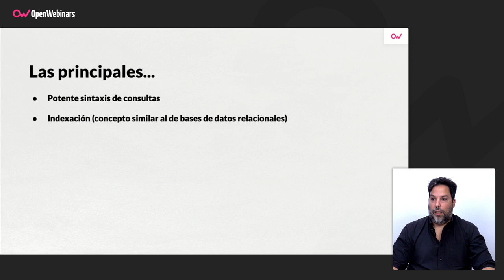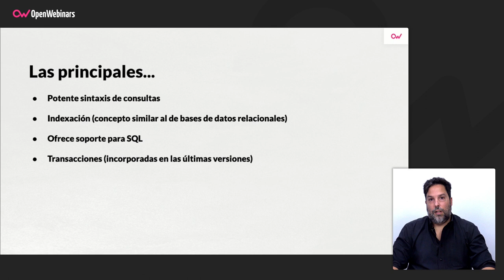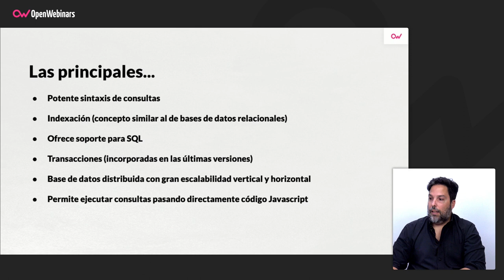CARACTERÍSTICAS DE MONGODB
MongoDB posee unas características que hacen que sea una de las mejores opciones para incorporar como base de datos en el desarrollo de aplicaciones. Si quieres conocerlas, te las explicamos en este video.